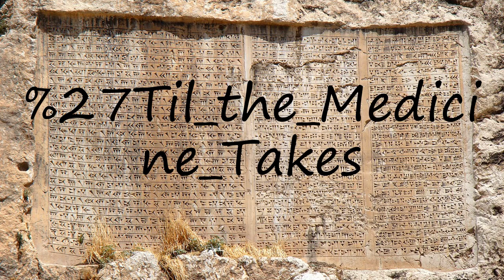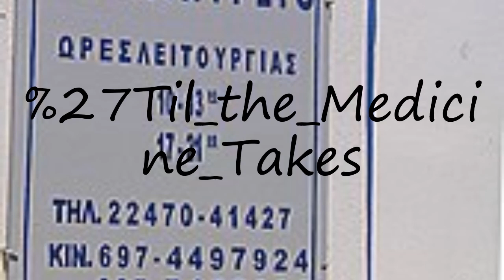How to pronounce Til the Medicine Takes?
How to pronounce Til the Medicine Takes? say Til the Medicine Takes! How to say Til the Medicine Takes. How to pronounce Til the Medicine Takes correctly.  Learn the pronounciation Til the Medicine Takes! Expand your vocabulary, learn Til the Medicine Takes word. Use this free pronunciation guide to practice words at a time. Learn for free. Thank you for viewing, please like or subscribe! hoe om te sê, si të thuash, እንዴት እንደሚናገር, wie sagt man, comment dire, come dire, como dizer, как сказать, nasıl denir, cómo decir, 怎么说,